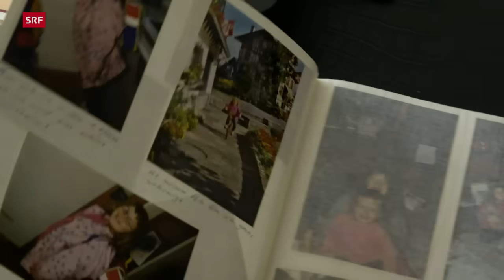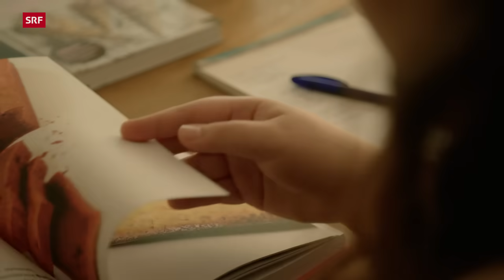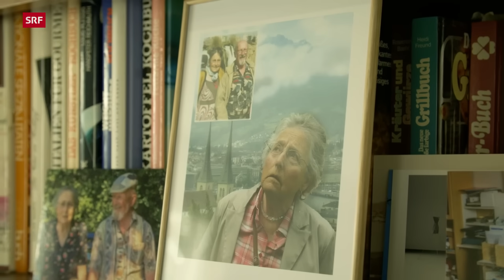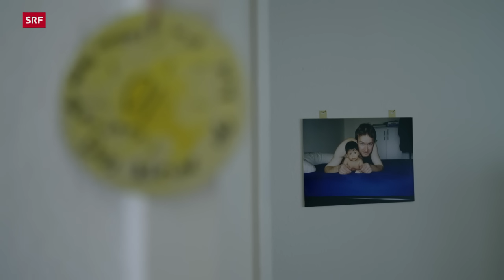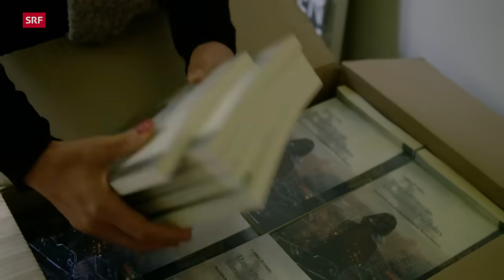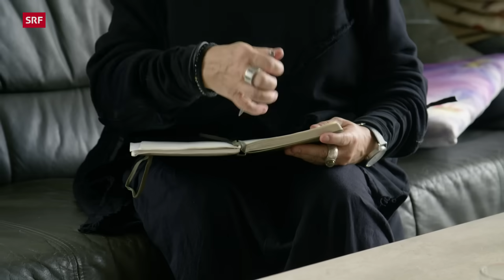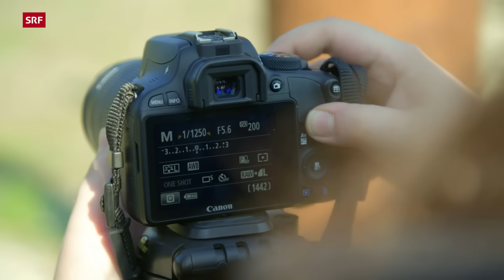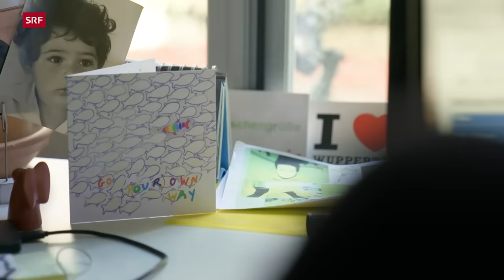Tabu Einsamkeit – Geschichten über das Alleinsein | Doku | SRF Dok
Mutterseelenallein, so fühlen sich einsame Menschen. Sie kommen sich verlassen und ausgeschlossen vor. Fühlen sich nicht dazugehörig, überall fremd und unverstanden. Sie werden nicht wahrgenommen und empfinden sich als minderwertig. Es ist erschreckend, wie viele Menschen solche Erfahrungen machen.

Niemandem tut es gut, länger allein zu sein. Fehlen über längere Zeit soziale Kontakte, macht das krank. Die Gründe für das Erleben von Einsamkeit sind vielfältig und von aussen nicht immer nachvollziehbar. Fühlt man sich einsam, heisst das nicht zwangsläufig, dass man allein ist. Einsam kann man sich auch in der Menge oder in Beziehungen fühlen. Das Gefühl von Einsamkeit kann jeden Menschen treffen. Der Film begleitet vier Menschen ein Stück durch ihre Einsamkeit.

Die Abende sind schlimm für Daniel Widmer, 51, aus St. Gallen. Dann sitzt er in seiner Wohnung und die Gedanken kreisen endlos. Um für sich allein zu kochen, fehlt ihm oft die Motivation. Sein schmales Budget fördert die Vereinsamung zusätzlich. Ist er in der Stadt unterwegs, sieht er überall fröhliche Menschengruppen. Das stimmt ihn traurig. So ist er lieber in der Natur unterwegs. Die Hoffnung, eine Wanderpartnerin zu finden, die ihn so mag, wie er ist, hat er nicht aufgegeben.

Seinen eigenen Weg zu gehen, kann sehr einsam machen, weiss Cordula Reimann, 49, aus Langenthal. In ihrem Buch «Das Alleinsein-Einsamkeit-Paradox» geht sie dem Phänomen Einsamkeit auf die Spur. 30 bis 40 Prozent der Menschen fühlen sich oft bis sehr oft einsam. Cordula sieht darin einen Spiegel, wie die Gesellschaft mit Anderssein und Solidarität umgeht. Auch sie selbst kennt dieses Gefühl des Nicht-Dazugehörens nur allzu gut. Darüber reden hilft ihr, aber nur mit Menschen, die das aushalten können, und das sind nicht viele.

Seit 57 Jahren ist Walter Reichlin, 83, aus Luzern, mit Mona verheiratet. Irgendwann merkte er, Mona vergisst viel und ist zerstreut. Abklärungen brachten Gewissheit: Mona leidet an Demenz. Walter pflegte sie, bis er zusammenbrach. Seither lebt Mona im Heim. Das zu verdauen fällt schwer. Die Stille in der Wohnung, der leere Stuhl auf dem Mona immer sass. Er lernte darüber zu reden und sich nicht zu verstecken. Obwohl er Mona sehr vermisst, ist er heute wieder glücklich.

Bis zum ersten Schultag war die Welt für Deborah Pfenniger, 28, aufgewachsen im Kanton Obwalden, noch in Ordnung. Sie fühlte sich wohl im Kreis ihrer Familie. In der Schule wurde sie wegen ihrem Übergewicht gehänselt und ausgeschlossen. Ihre seelischen Verletzungen zeigte sie niemandem. Tapfer stand sie allein am Rand und liess sich nichts anmerken. Auch heute noch wird sie von wildfremden Menschen auf der Strasse als «dicke Sau» beschimpft. Verstecken will sie sich aber nicht mehr. Sie wünscht sich, dass man Menschen nicht nur nach ihrem Äusseren beurteilt.

▪ Ein Film von Ursula Brunner
▪ Kamera: Luzius Wespe Marco Vogel
▪ Schnitt: Stephan Heiniger, Volta Film GmbH
▪ Produktion: BrunnerFilm GmbH
▪ Leitung: Belinda Sallin

 👇 Mehr zum Thema Dokus & Reportage gibt es hier:
👥 SRF Dok auf Facebook: